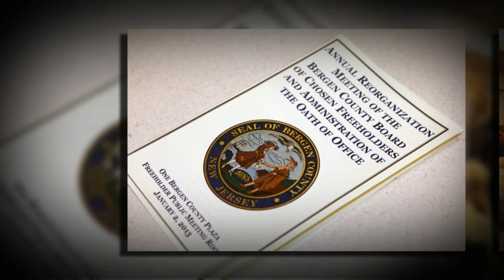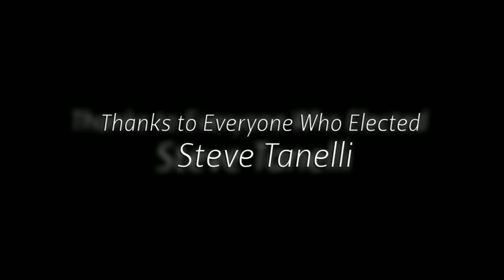Freeholder Steven Tanelli - Bergen County, NJ / Oath of Office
Photos & Video by Denis Niland, licensed music by Secrets in Stereo "Again": The reorganization of Bergen County Government in New Jersey. Oath of Office for Bergen County Freeholder Steven Tanelli. There were other positions with Oath of Office, Freeholder Tracy S. Zur sworn by Cory Booker, Vice Chairperson Joan Voss by U.S. Senator Menendez, Chairman David L Ganz by NJ Senator Gordon, Chair Pro Tempore John A. Felice by his father Former Assemblyman Nick Felice. Prayers were done by Rev. Dr. Vernon Walton, Rabbi Fine, Rev Pietropinto. John Hogan presented Certification